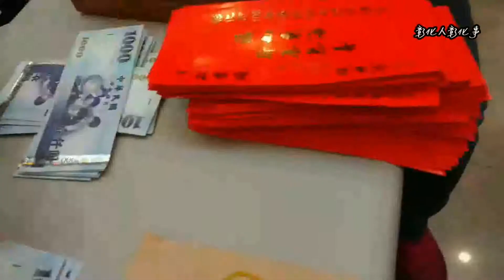影／破天荒 全台最大規模點鈔集團 數鈔票數到手軟